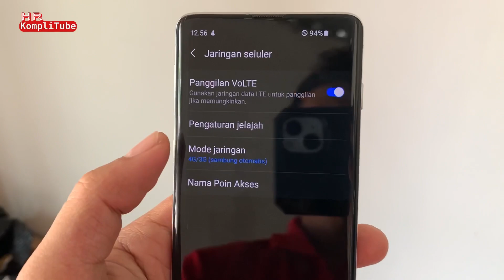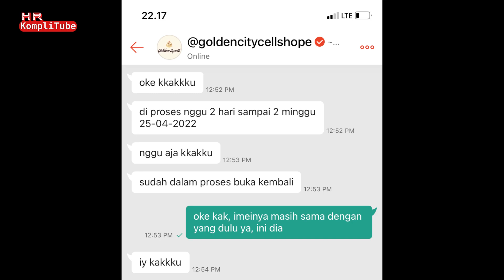Samsung S10 ex inter kena blokir lagi langsung klaim garansi IMEI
Samsung ini dulu saya beli disini (kini sudah terdaftar di Kemeperin

Converter jack audio yang cocok untuk Samsung, mic external bisa merekam